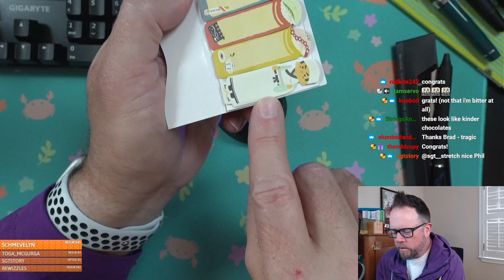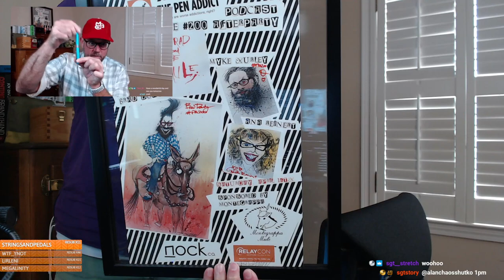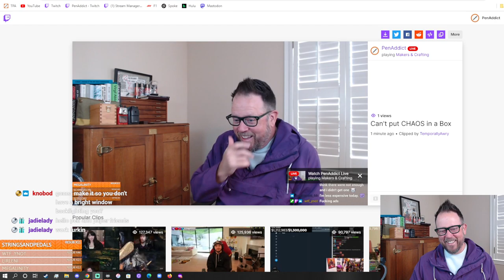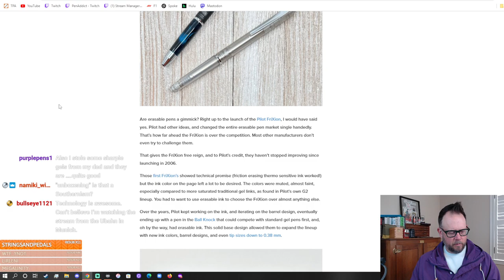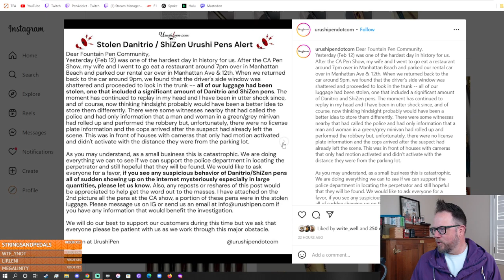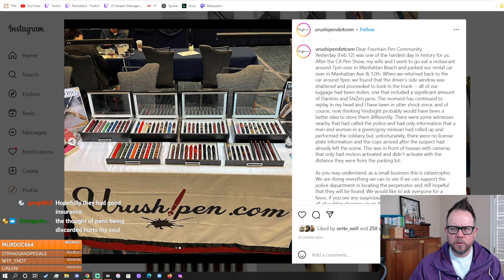Vanness Pens Unboxing, Ink Swatching, Part 1